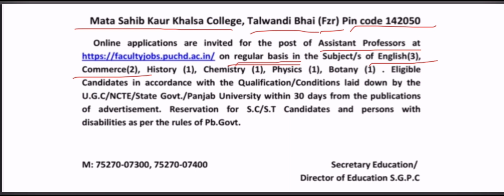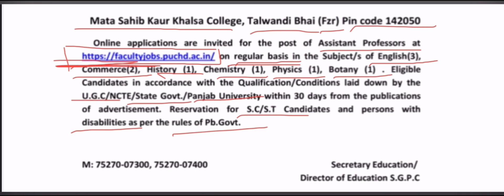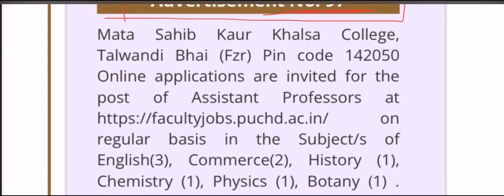Assistant professor/ Mata Sahib Kaur Khalsa College,Talwandi Bhai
MataSahibKaurKhalsaCollegeTalwandi Bhai

si=dXYOKcsX2Sa5imhM

playlist?list=PLFE2Z1-
03fm0YBQmqLhAb05dhbNVuMn37&si=ZSe085M_
mcV-KVa1

playlist?list=PLFE2Z1-
03fm1uPHXqJLT6T8vPBz1fADKr&si=CfZP7ykmvNc
03u2G

list=PLFE2Z1-03fm1ukxBPDCKWn-
Sk2JTb4TqC&si=4FCGn0JB0BDi5urh

list=PLFE2Z1-03fm2Gsgp|3wkcTUrZX50HYQY2&si=eVJgaQBJc8
AXbbw4

list=PLFE2Z1-03fm0OVWoXn3IDxPhCACH8г6gM&si=EX7iorBAXo
IQuRdP

For JRE
For SET
For Gate
for master cadre
For HPSC
For PPSC
For ikpsc